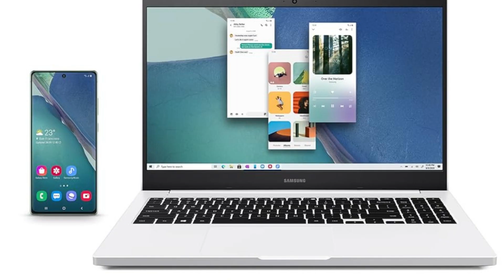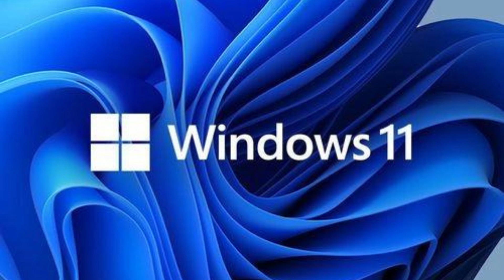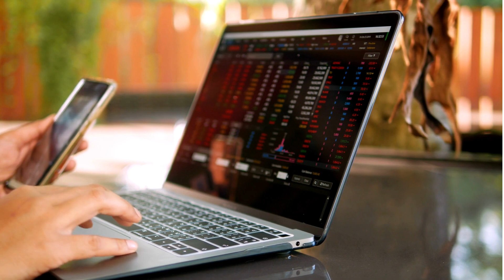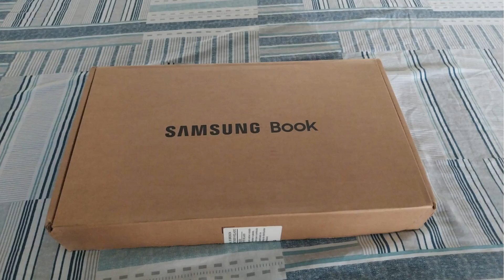BLACK FRIDAY 2024 Samsung Book Intel® Core™ i5 1135G7 Elegância, Desempenho e Inovação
BLACK FRIDAY 2024 Samsung Book Intel® Core™ i5 1135G7
Experimente a Potência do Samsung Book Intel® Core™ i5-1135G7!
Desvende o Poder do Samsung Book Intel® Core™ i5 1135G7 Elegância, Desempenho e Inovação em um só Notebook.

Link na descrição desse vídeo.
🛍️ACESSE O SITE SEGURO👇
Samsung Book Intel® Core™ i5-1135G7

Marca SAMSUNG
Nome do modelo Notebook Book 2
Tamanho da tela 15,6 Polegadas
Cor Cinza
Tamanho do disco rígido 256 GB
Modelo da CPU Intel Core i5-1135G7

💻 Desempenho Incomparável
💻 Windows 11 Home - Uma Experiência de Próxima Geração
💻 Tela Full HD LED de 15.6''
💻 Armazenamento e Gráficos Avançados
💻 Portabilidade e Durabilidade

notebook sansung
notebook Intel Core

Nota: Os produtos podem alterar o preço sem aviso prévio.

Cuidando de você sempre  é uma empresa que recolhe as opiniões reais dos compradores. E transforma essa informação em conteúdo informativo para os consumidores, gratuitamente.
Somos parceiros de algumas lojas online, e isto não influencia a nossa listagem. Apenas o direcionamos para lojas seguras e reais.